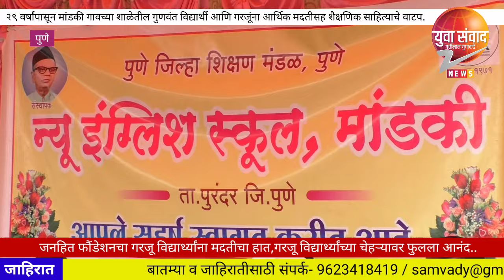जनहित फौंडेशनचा गरजू विद्यार्थ्यांना मदतीचा हात,गरजू विद्यार्थ्यांच्या चेहऱ्यावर फुलला आनंद..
जनहित फौंडेशनचा गरजू विद्यार्थ्यांना मदतीचा हात,
२९ वर्षांपासून मांडकी शाळेतील गुणवंत विद्यार्थी आणि गरजूंना आर्थिक मदतीसह शैक्षणिक साहित्याचे वाटप...

गरजू विद्यार्थ्यांच्या चेहऱ्यावर फुलला आनंद..

पुणे : अँड दिलीप जगताप यांनी फौंडेशनच्या माध्यमातूनआपण ज्या शाळेत शिकलो, ज्या शाळेने आपल्याला घडविले त्या शाळेविषयी कृतज्ञता व्यक्त करण्यासाठी 'न्यू इंग्लिश मांडकी शाळेतील' गुणवंत विद्यार्थ्यांचा सन्मान आणि गरजू विद्यार्थ्यांना आर्थिक मदतीसह शैक्षणिक साहित्याचे वाटप केले, भारताच्या ७८ व्या स्वातंत्र्यदिनाचे औचित्य साधून शाळेत तिन दिवस सुरू असलेला उत्सव आणि विद्यार्थ्यांना मिळालेल्या या शैक्षणिक साहित्यांमुळे गरजू विद्यार्थ्यांच्या चेहऱ्या वर आनंद फुलला..

समाजाला चांगलं देणं, समाजाकडून चांगलं स्वीकारणं, आणि समाजातील चांगल्या आचार-विचारांचं संरक्षण करीत असतानाच ‘केल्याने होत आहे रे, आधी केलेचि पाहिजे,’ या उक्ती प्रमाणे, अँड दिलीप जगताप मागील तब्बल २९ वर्षांपासून शिक्षितांना रोजगार, अशिक्षितांना स्वयंरोजगार, अनाथांना शिक्षण, वंचितांना मदतीचा हात आणि वृद्धांना मायाचा आधार देण्याचे मौलिक कार्य नि: स्वार्थ आणि नि:स्पृह भावनेने करत आहेत.

या कार्यक्रमाप्रसंगी व्यासपीठावर पुणे जिल्हा शिक्षण मंडळाच्या न्यू इंग्लिश प्राथमिक शाळेचे मुख्याध्यापक अविनाश भोसले, सुभाष बोरकर, शाळा समितीचे अध्यक्ष मानसिंग जगताप, सोमेश्वर सहकारी साखर कारखान्याचे संचालक विश्वास जगताप, उपसरपंच मोहन जगताप,पोलीस पाटील श्रीतेज जगताप, गणेश जगताप, अरविंद जगताप यांच्यासह शिक्षण, कर्मचारी आणि पालक मोठ्या संख्येने उपस्थित होते.